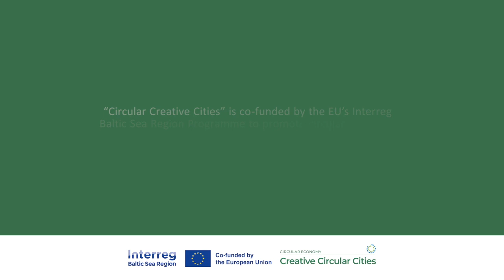Introductions: Kristel Mõistus, Tallinn Creative Incubator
Kristel Mõistus, project manager at Tallinn Creative Incubator, talks about their initiative of promoting a circular lifestyle among citizens through a comprehensive and informative exhibition, supplemented by study programs. Additionally, they provide introductions and recommendations on waste management, offering the best instructions for citizens.